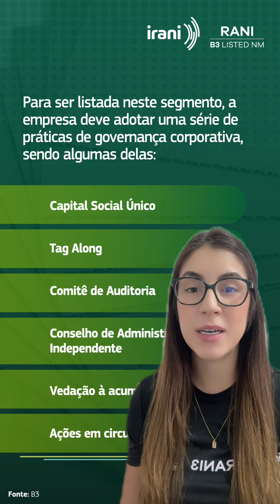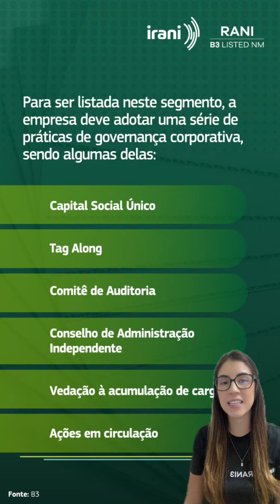Irani Em Foco | Episódio 1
O segmento Novo Mercado foi lançado em 2020 pela B3. Desde esse ano, temos o orgulho de ser uma empresa integrante dessa lista que destaca apenas as companhias com os mais altos padrões de governança corporativa.

Buscamos continuamente aperfeiçoar essas práticas, traduzindo-as em uma forma transparente, ética e íntegra de construirmos relações de valor com nossos públicos.